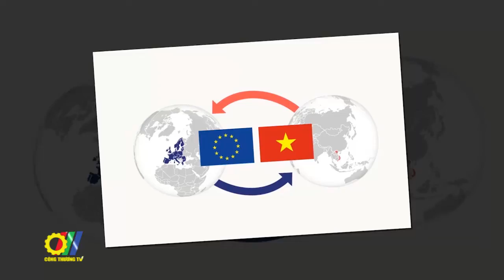Hiệp định EVFTA: Cơ hội cho doanh nghiệp Việt Nam sau Covid-19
Tại Hà Nội, Bộ Công Thương phối hợp với Bộ Tài chính, Phòng Thương mại và Công nghiệp Việt Nam tổ chức Hội nghị “Tận dụng hiệu quả hiệp định EVFTA: Cơ hội phát triển cho doanh nghiệp Việt Nam sau cú sốc Covid 19”…